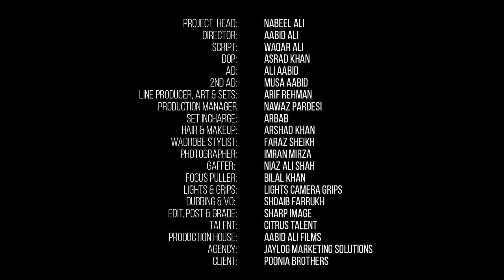Faiza Hair Color | Aabid Ali | TV Commercial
Project Head: Nabeel Ali
Director: Aabid Ali
Script: Waqar Ali
DOP: Asrad Khan

AD: Ali Aabid
2nd AD: Musa Aabid

Line Producer, Art & Sets: Arif Rehman
Production Manager: Nawaz Pardesi
Set Incharge: Arbab

Hair & Makeup: Arshad Khan
Wardrobe Stylist: Faraz Sheikh

Photographer: Imran Mirza
Gaffer: Niaz Ali Shah
Focus Puller: Bilal Khan
Lights & Grips: Lights Camera Grips

Dubbing & VO: Shoaib Farukh
Edit, Post & Grade: Sharp Image

Talent: Talia Jan
Talent Agency: Citrus Talent

Production House: Aabid Ali Films
Agency: JayLog Marketing Solutions
Client: Poonia Brothers